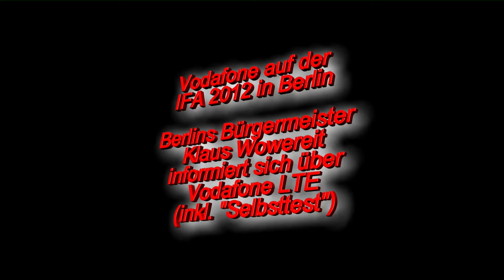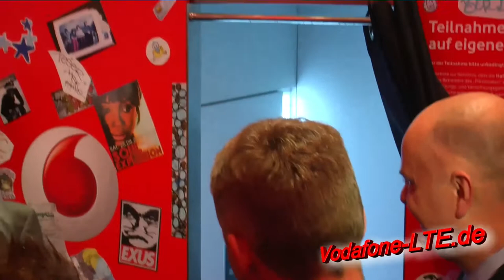Berlins Bürgermeister Klaus Wowereit lässt sich auf IFA 2012 Vodafone LTE erklären + Selbsttest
Vodafone LTE Tarife und Angebote . Am 1. Messetag der IFA 2012 in Berlin besuchte Berlins Bürgermeister Klaus Wowereit den Messestand von Vodafone. Dort wurde ihm die Vodafone LTE Technologie erklärt und als kleinen Spass wurde Klaus Wowereit in die Vodafone LTE TurboBox gesetzt, wo er kräftig vom LTE Speed weggepustet wurde, wie Sie in unserem HD-Video sehen können.